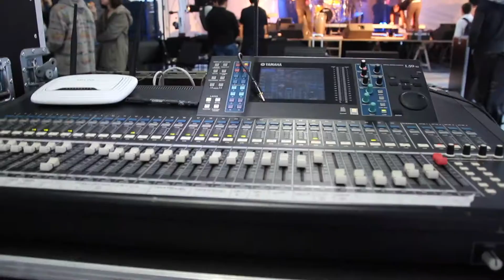Larramendi auzoko jaiak 2016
Txokolatadarekin abiatu dira gaur Larramendi auzoko jaiak, Tolosan